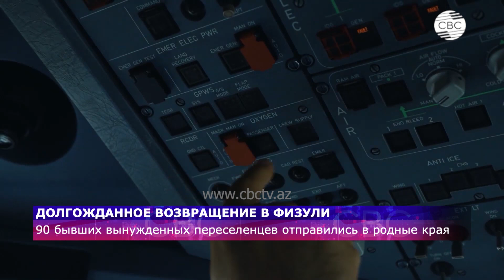«Как рассказать о своей тоске?» Физулинцы возвращаются домой спустя 30 лет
23 семьи вернулись в Физули, который вынужденно покинули 30 лет назад. До конца 2023 года в городе планируется расселить около 10 тысяч человек. Физулинцы рассказали съемочной группе CBC о своих чувствах после возвращения.